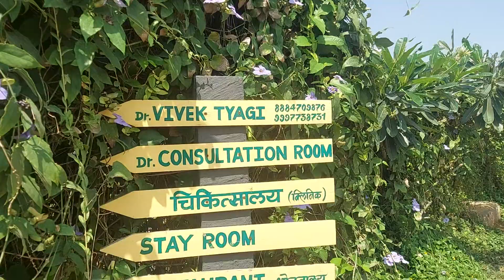AmritKaal@ThinkTank-Great Ideas Special Series-Wellness